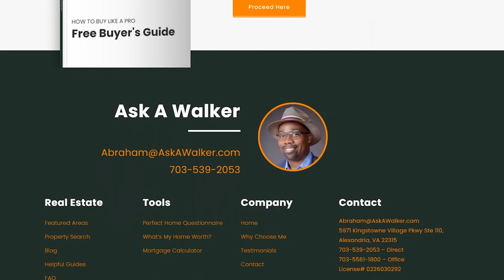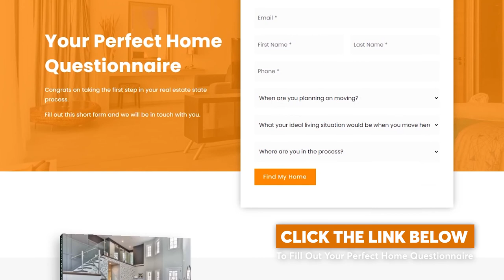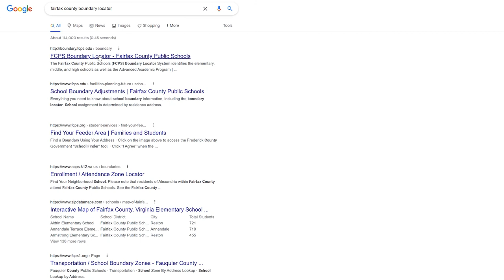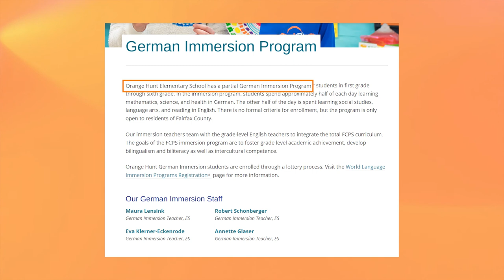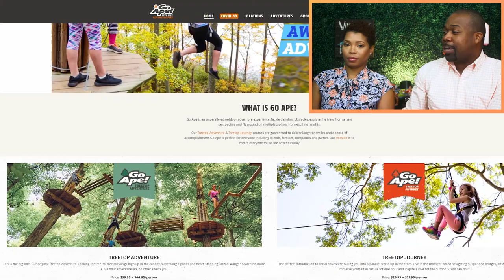Moving To Springfield Virginia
Don't move to Springfield Virginia without watching this video. You'll learn about the best neighborhoods, schools, commute times, and things to do when you move to Springfield Virginia.

0:00 - Intro
2:09 - Areas and Neighborhood
2:27 - Newington
6:42 - Central Springfield
6:50 - Japonica
10:46 - Intermission
11:57 - North Springfield
15:17 - West Springfield
15:46 - Daventry
18:57 - Schools
21:05 - Commute
23:49 - Things To Do
24:04 - South Run Rec Center
25:20 - Parks
25:34 - Hidden Pond Nature Center
26:34 - Go Ape Zipline
27:09 - Restaurants
28:19 - Della J's
29:10 - Shopping
30:17 - Outro

powered by

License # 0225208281